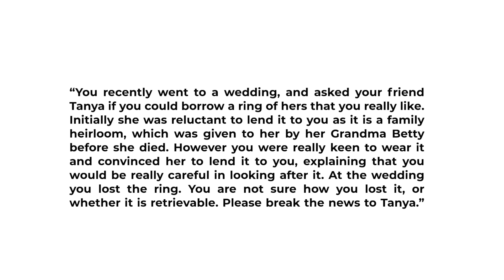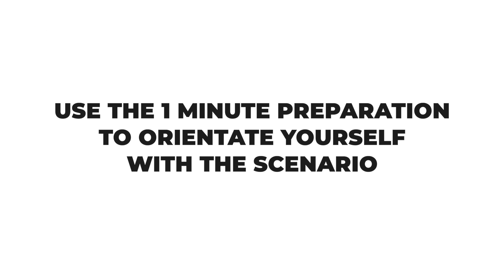MMI Interview Examples | Breaking Bad News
In this video, we go through Breaking Bad News – example of question at a med interview.  A Medicine Interview - MMI or Panel - can be tough but fortunately, we’ve made this tutorial to help you get your place at medical school ✅

From my experience sitting on interview panels, for over a decade I've been helping students get over the final hurdle of getting into medical school, which is their medicine interviews. It condenses everything I teach in my 1-ON-1 sessions into an easy to digest course.

The course includes:
- 120 lessons, over 10+ hours
- The 40 most common questions and model answers
- 60 live interview scenarios for you to watch other peoples' attempts and learn from
- Workshops

This course covers all the knowledge, techniques and advice that I've been giving students over the last years to succeed at interview and claim their place at medical school.

The course covers everything you need to know for both panel and MMI interviews, including:
- 12 key modules that come up at interview; such as professionalism, teamwork & leadership
- How to answer questions on current affairs
- Medical ethics
- Common questions
- Unusual questions